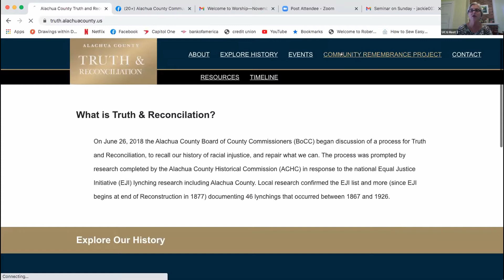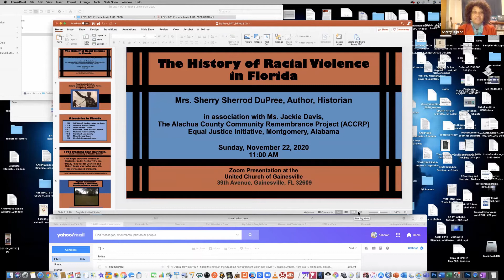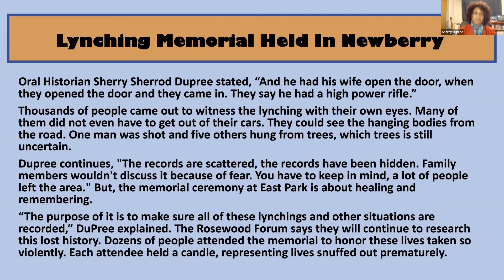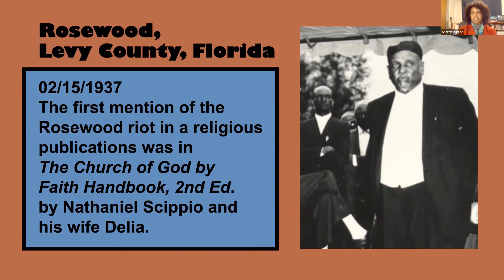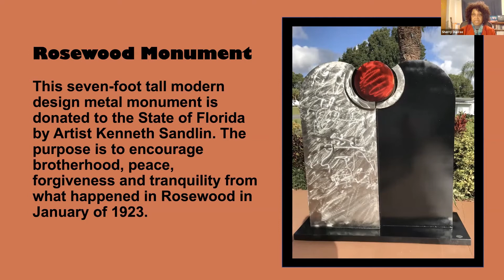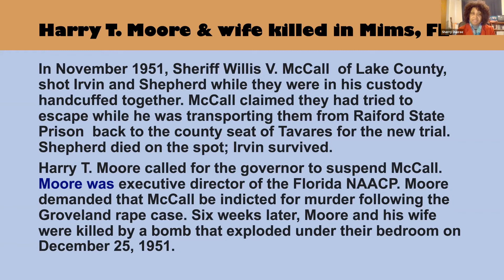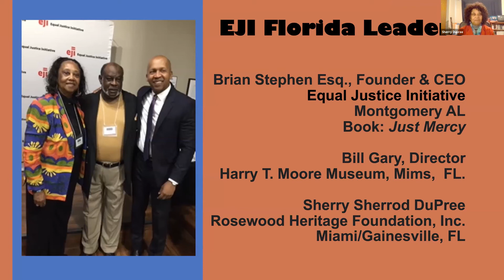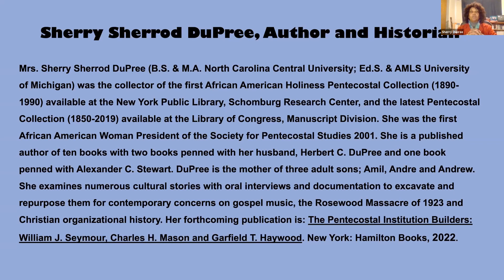Sherry Dupree/Remembering Victims of Racial Violence/11-22-20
Jackie Davis and the historian Sherry Dupree, will speak on the Alachua Co. Community Remembrance Project (ACCRP)/ Remembering Victims of Racial Violence. The ACCRP is a local community group working in partnership with Equal Justice Initiative from Montgomery, AL to remember and honor the victims of racial violence from the Jim Crow era in Alachua County, and to recognize the legacy that it has left in persistent racial disparities. Jackie Davis will talk briefly about ACCRP; and Sherry Dupree will talk about the history of racial violence in Florida.